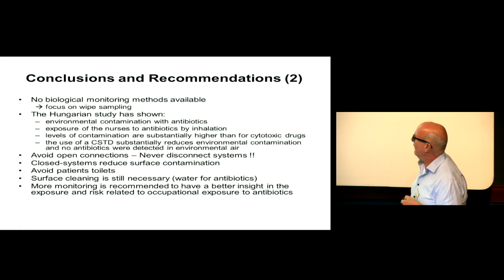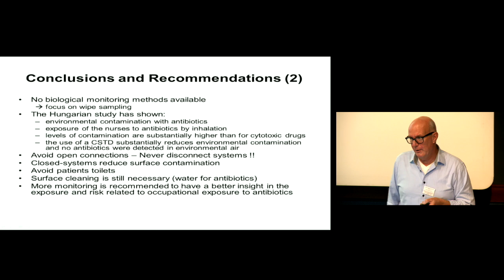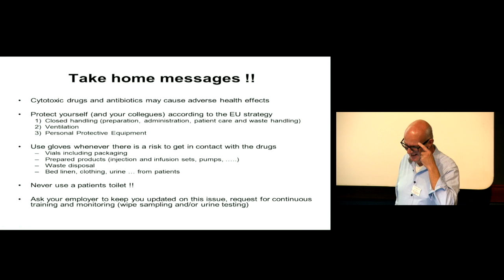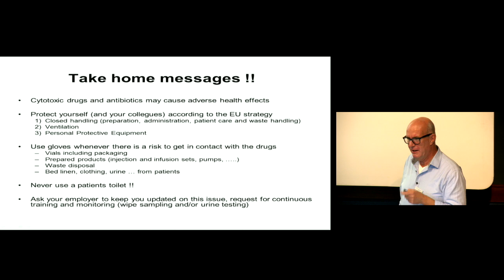Cytotoxic Drug Exposure Management Study Day Pauk Sessink PhD keynote Conclusions & Recommendations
Dr Paul Sessink PhD presents his keynote speech on the historical clinical evidence regards cytotoxic exposure and long term serious carcinogenic, teratogenic and mutagenic health risks to oncology nurses, pharmacist and other healthcare personnel - this is the first International study day exploring Cytotoxic Exposure and highlights the protections currently used and what is required to maximise safety in the future - Conclusions and Key Recommendations. The Royal Marsden Hospital International Cytotoxic Exposure Management Study Day Sept 11th 2017